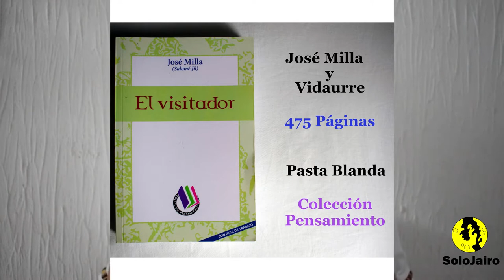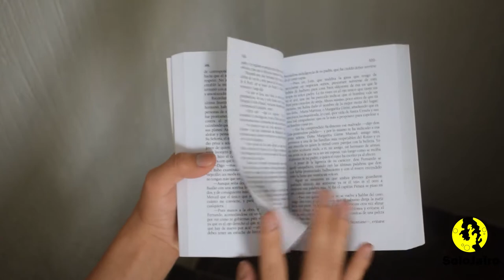El VISITADOR 🎩 José Milla y Vidaurre - Libro Reseña Sinopsis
Una novela publicada en 1868 que nos relata las costumbres que se tenían para la época, en esta ocasión nos contara un suceso extraordinario de la llegada de El Visitador. José Milla y Vidaurre sin duda uno de los mejor escritores guatemaltecos sino que el mejor.

00:00 Introducción
00:52 Hablando de la versión
02:00 Reseña
05:38 Despedida